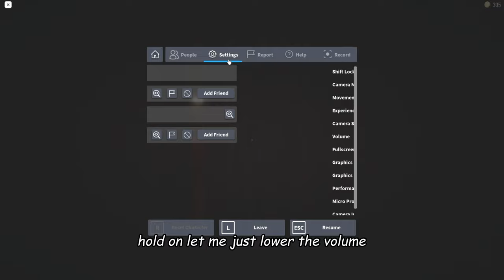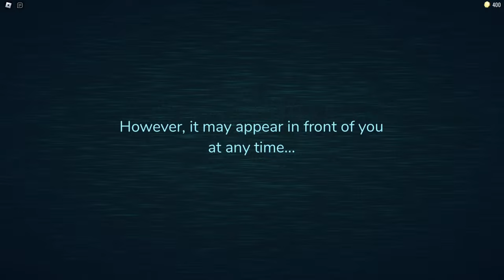ROBLOX COMPLETING DOORS?! (FAIL)